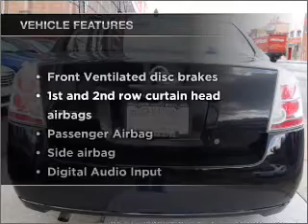2008 Nissan Sentra - Jamaica NY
Year: 2008
Make: Nissan
Model: Sentra
Trim: 2 0
Engine: 2.0 liter inline 4 cylinder 16 valve
Transmission: Automatic
Color: Blue Onyx Metallic
Mileage: 40074
Address:
150-01 Hillside Ave